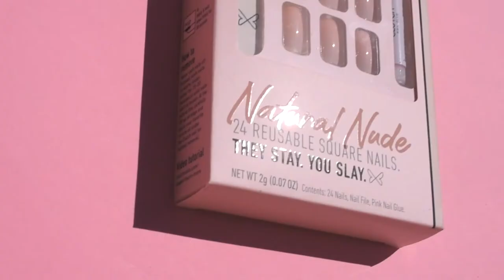NATURAL NUDE CLUTCH NAILS